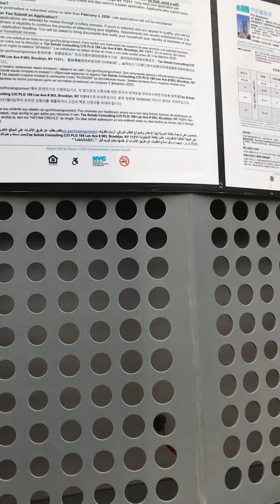Cultural is divided because of both beliefs and religion and principles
How can we change our communities and how can we relate to our culture and communities